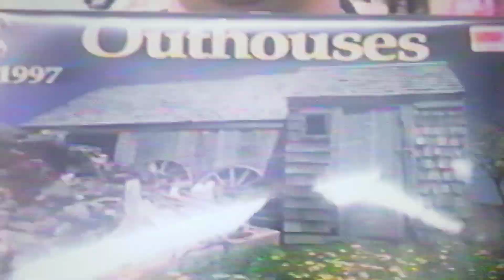me and Peter in Niagra Falls Canada part 4